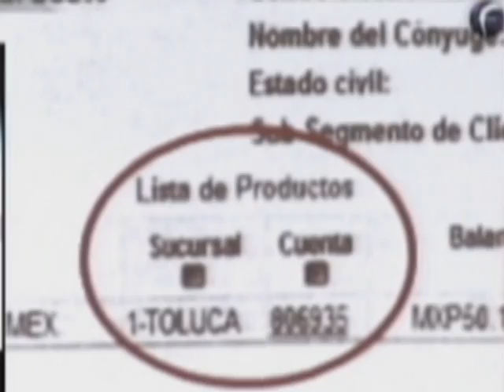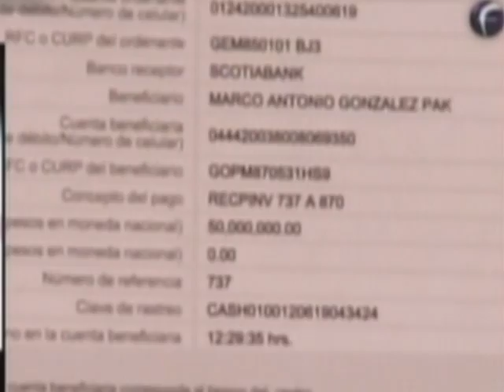Presentan nuevas pruebas por presunto desvió de recursos mexiquenses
Ricardo Monreal Martinez Senador del PRD, acudió a las oficinas del gobernador Eruviel Ávila Villegas  para presentar nuevas pruebas del presunto desvió de recursos del gobierno del Estado de México para la campaña presidencial de Enrique Peña Nieto. Reportero: Fabián Bernal